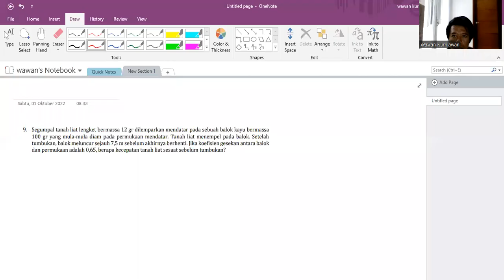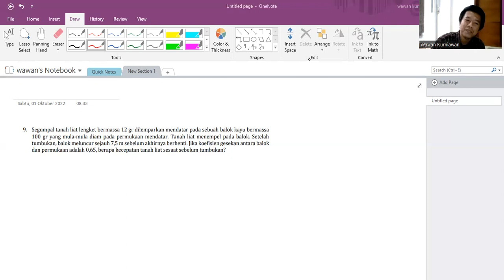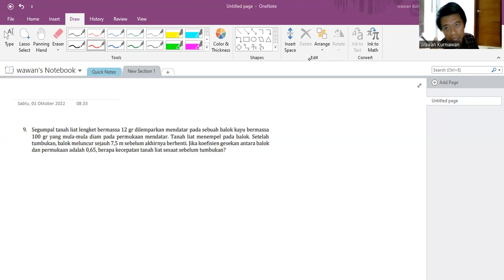PEMBAHASAN TUTORIAL 4 FISIKA DASAR 1A ITB BAGIAN SOAL NOMOR 9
Dalam video ini akan dibahas pembahasan tutorial 4 fisika dasar 1A ITB bagian soal nomor 9. Simak video selengkapnya, semoga bermanfaat.
terima kasih